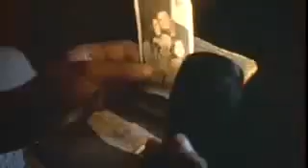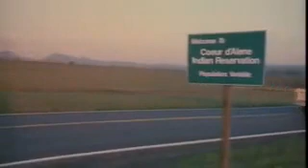Smoke Signals Trailer